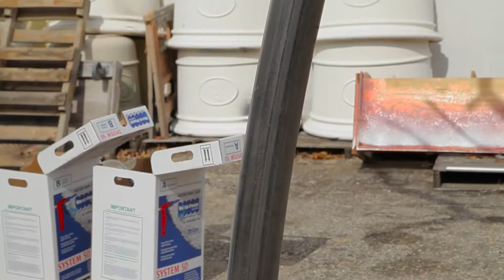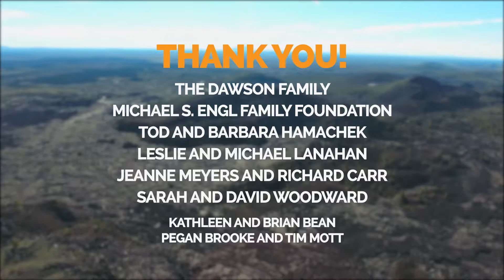Sun Valley Center for the Art's Craters of the Moon